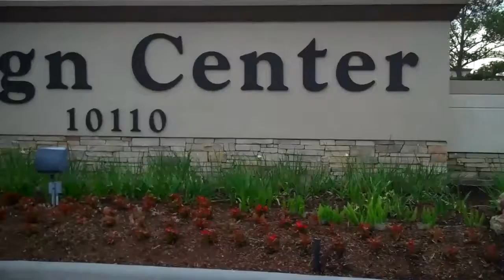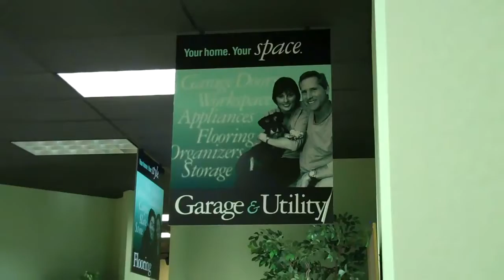Coventry Homes DESIGN CENTER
New home buyers make custom selections at Coventry Homes design center located at 10110 W. Sam Houston Parkway N., Suite 350 Houston, Texas 77064